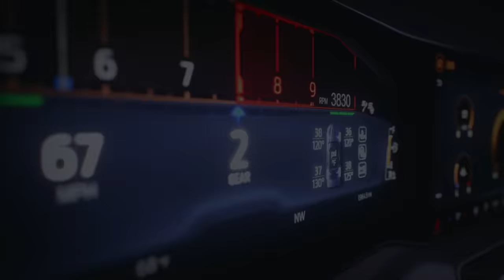BUYING THE ALL-NEW FORD MUSTANG DARK HORSE! *ULTIMATE BUILD*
Well, buying the new GT3 RS is becoming difficult... So, I'm buying THIS!

SONY Mirrorless Cameras
Razer PCs